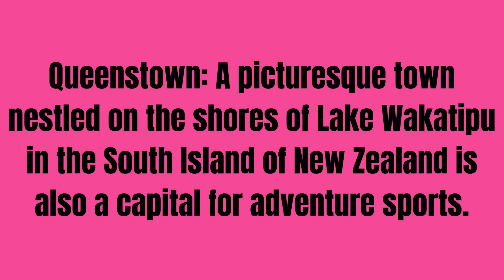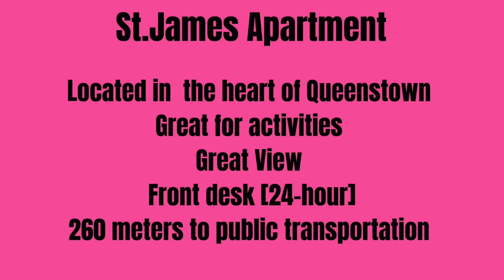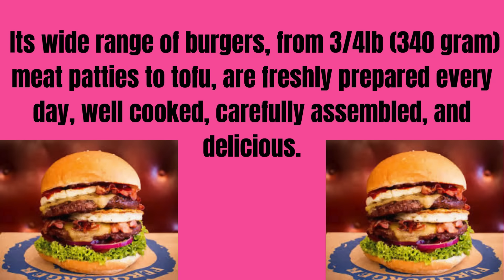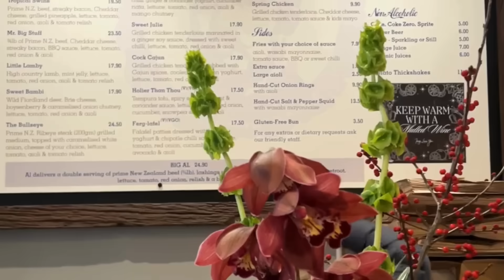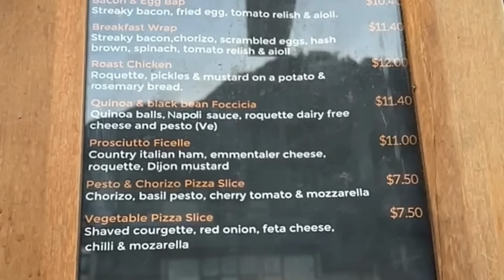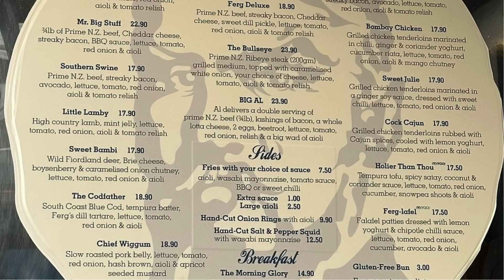Queenstown Dos & Don'ts|Fergburger ,worth the hype?, St.James Apt.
Hello Everyone,
In this video you will see the Apartment we stayed in which is an RCI property as well.Being a RCI member I got this property in relatively cheaper rate .
Tip 1: If you are a member of any timeshare membership program please explore
Tip 2: Staying in a property in the heart of the city will save you $s. Being a small city everything is at the city centre which is quite happening too plus getting parking is very difficult or you will have to pay & park which can be expensive.

St.James Aprtment.
Address: 5 Coronation Drive, Queenstown 9300, New Zealand

FERGBURGER:
Now talking of much hyped ,celebrities favourite Fergburger is it really worth it standing in a big queue for that massive burger?
juicy tha, flavors kaafi balanced tha, aur ingredients fresh the. And the best part – yeh bun aur meat patty perfectly cooked thi.

No doubt, it’s a great burger!”

But yeh jo itna hype hai, worth hai ya nahi? Dekho, honestly bolu toh… acha hai, par expectations thodi high thi. Matlab, it’s definitely delicious, but would I wait in this long line again? Maybe not every time .

If you are a meat lover & want to try Venison Burger then yes you should try it atleast once.Though I didn't try as I don't try beyond chicken but for meat lovers it's a MUST.